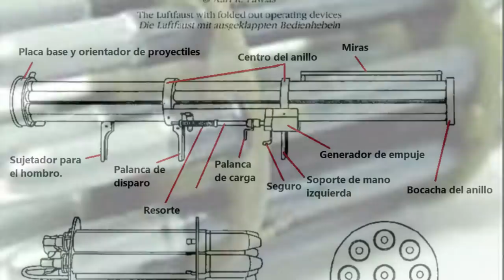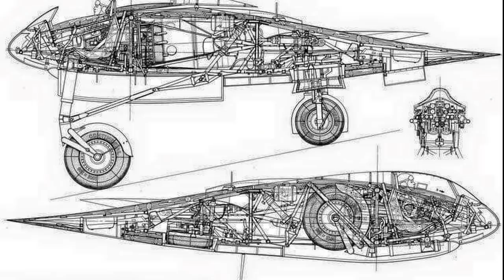Los Primeros Lanzador de cohetes anti-aéreos de la Historia fueron alemanes. (1945) (MANPADS) (1/2)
Hoy os subo la PRIMERA PARTE de esta serie dedicada a una de las armas menos conocidas del panorama fascinante de las "WUNDERWAFFEN" alemanas, de la Segunda Guerra Mundial.
Saludos.
TRU.

TRU

FUENTES:
TOP WAR
Wikipedia
Fuentes abiertas (otras)